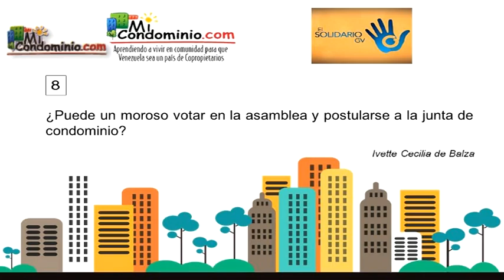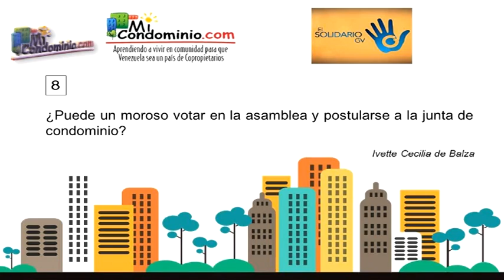¿Puede un moroso votar en la asamblea? ¿Puede postularse a la junta?